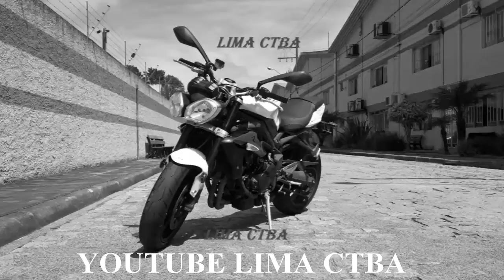INCENDIO NA VILA + RICTV+ BOMBEIRO + LIMA CTBA